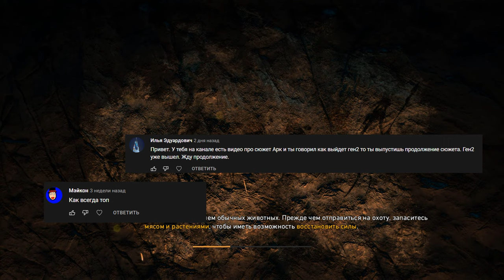ЗАХВАЧЕННЫЕ ВИНДЖА ▶Far Cry Primal◀#10